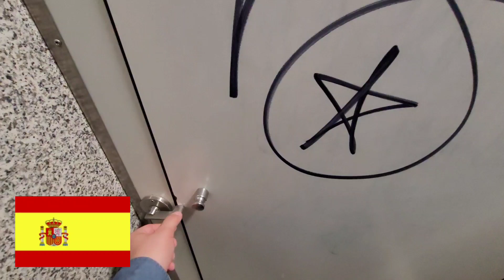copper start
grafitii indoor